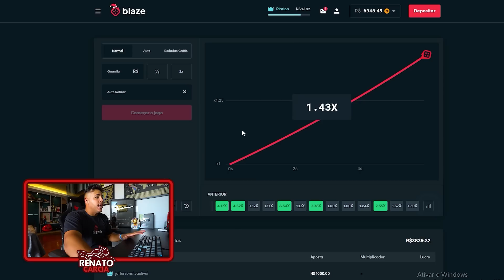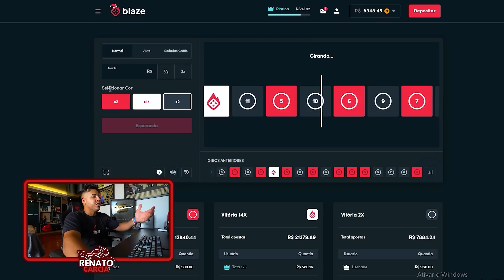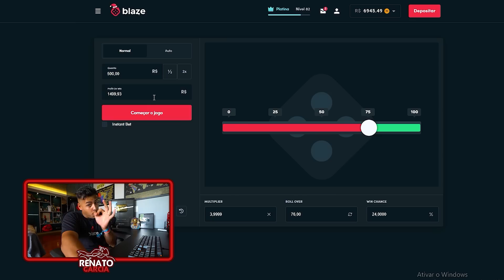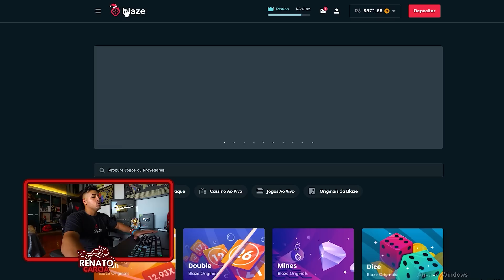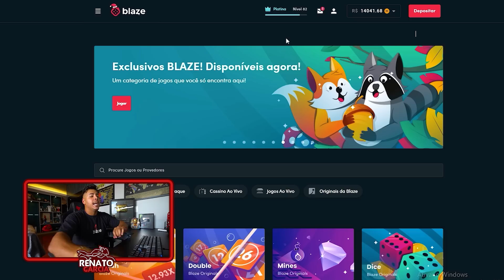ESCONDE ESCONDE NO HOSPITAL ABANDONADO VALENDO UMA BIKE DE DOWNHILL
Use o código RENATO ao se cadastrar na Blaze para ganhar o bônus de até R$ 5.000,00.

CEP: 86020980
LONDRINA - PR